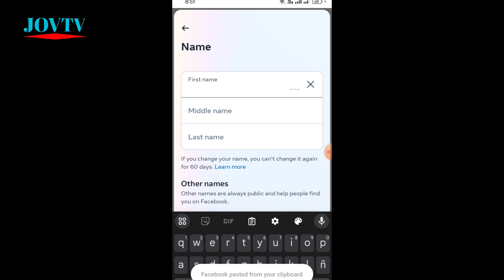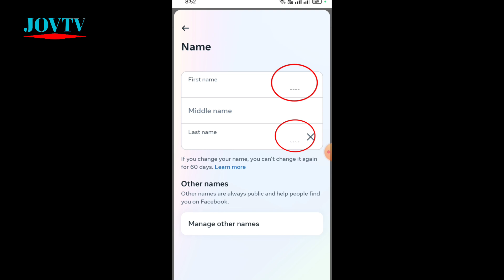PAANO HINDI MAHANAP ANG PANGALAN MO SA FACEBOOK